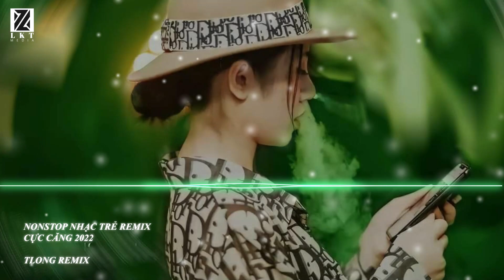Em Mơ Làm Cô Dâu, Kiếp Má Hồng | Nhạc Trẻ Remix Vinahouse Chất Lượng Được Yêu Thích Nhất 2022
. top remix được yêu thích nhất 2022
. nhạc remix hot trend tiktok
. nhạc remix được nghe nhieu nhất 2022
. em hãy cho anh biết dạo này em sống thế nào
. chẳng thể nghe con tim remix
. đời thân trai bao nhiêu gánh vác
. nhói lòng thuyền hoa
. kiếp má hồng
. nàng như mây
. dại khờ
. với em anh chỉ là...
. nhac remix hay nhât 2022
. nhạc DJ hot tiktik moiiws nhất
. kênh nostop cực sung
. nhạc hay remix
. kênh remix chất lượng
Follow Artist:
✔ Bản quyền thuộc về LKT Media.
© Copyright by TLong ☞ Do not Reup